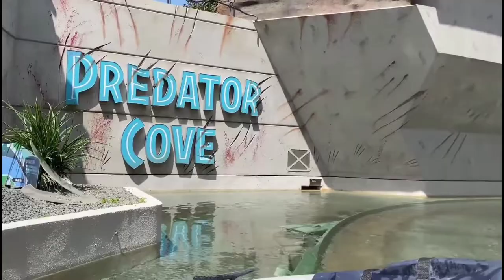[NEW] JURASSIC WORLD The Ride! New INDOMINUS REX! | Universal Studios Hollywood 2022 | no copyrigt